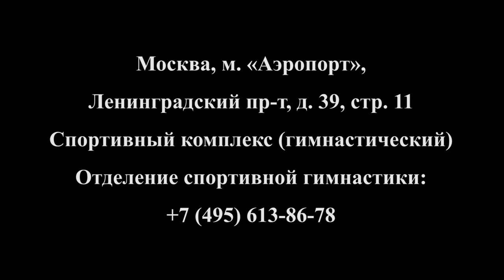СДЮШОР ЦСКА по спортивной гимнастике / CSKA Sports School (artistic gymnastics)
An Olympic education. CSKA Specialized Youth School of Olympic Reserve (artistic gymnastics).

Спортивная гимнастика
г. Москва, ст. метро "Аэропорт", Ленинградский проспект, д. 39, стр. 11; Спортивный комплекс ЦСКА (гимнастический)